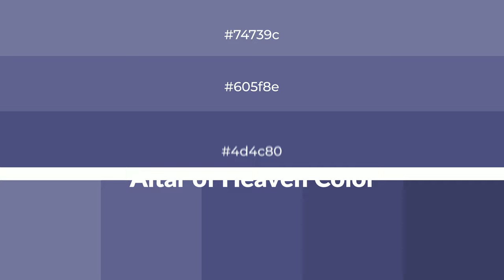Shades & Tints of Altar of Heaven color 4d4c80 A Warm Violet color #444371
Shades of Altar of Heaven color 4d4c80 Warm Shades of Altar of Heaven color with Violet hue for your project!

Shades
Hex 444371

Tints
Hex 605f8e